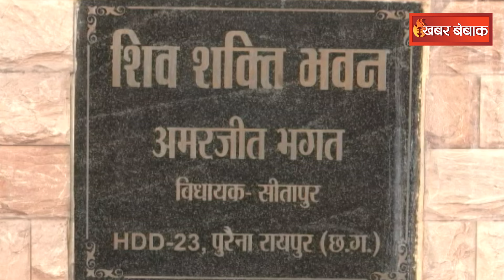Amarjeet Bhagat के आवास पर मिले इतने Note कि लगातार तीसरे दिन भी IT की रेड जारी, होगा बड़ा खुलासा?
Amarjeet Bhagat के आवास पर मिले इतने Note कि लगातार तीसरे दिन भी IT की रेड जारी, होगा बड़ा खुलासा? | Khabar Bebak | IBC24 के Khabar Bebak में आपका स्वागत है